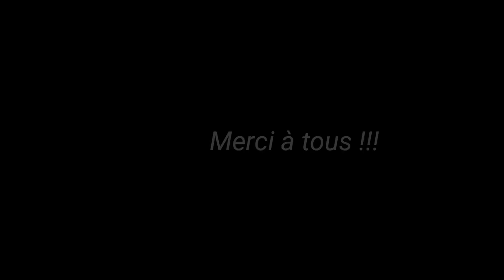Pêche de la carpe en rivière VOL15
Pêche de la carpe en rivière, sur la Moselle au printemps avec plusieurs 20+